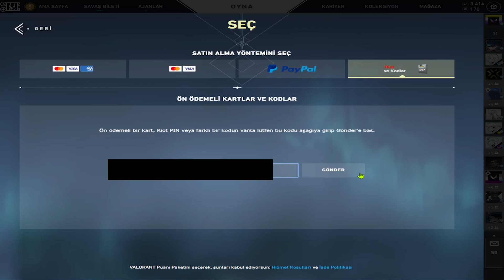hayır almıcam almıcam almıcam (UZAYSEVER SETİ) l valorant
almıcam yeni seti almıcam hayır almıcam uzay sever setini almıcam almıcam almıcam almıcam